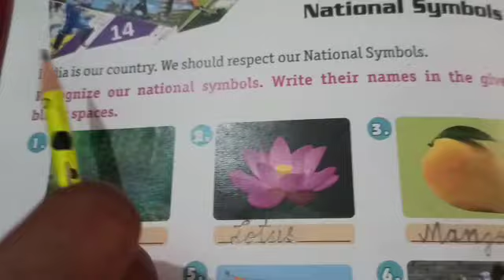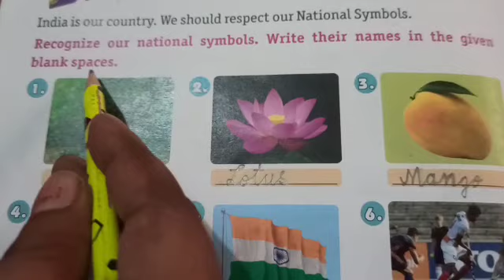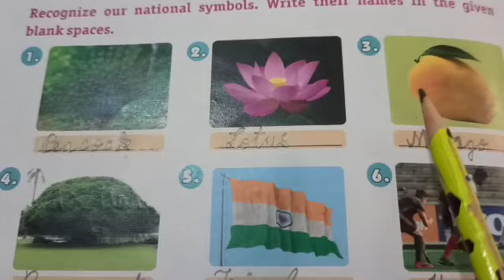Class- 1 subject-G. k. (lesson-14 National symbols) by Chanchal Rani Date- 8/7/21